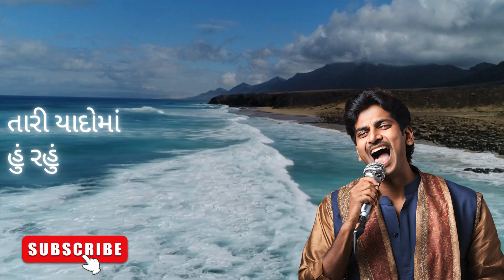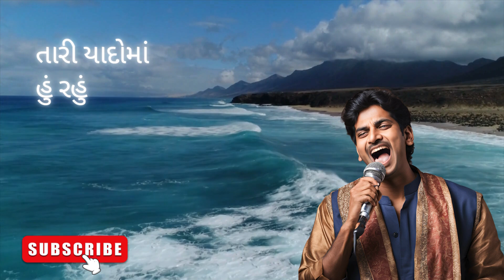તારી યાદોમાં હું રહું II NEW GUJARATI SONG II A TRACK STUDIO PRIME II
Experience the magic of love with "તારી યાદોમાં હું રહું," a heartfelt Gujarati song that beautifully captures the essence of a blossoming romance. Let the soulful lyrics and melodious tunes take you on a journey through the emotions of love, longing, and the sweet moments that make a love story unforgettable.

Whether you're in love or dreaming of it, "તારી યાદોમાં હું રહું" will touch your heart and become the soundtrack to your emotions. Feel the love in every beat, and let the story of your heart unfold. 🎶 Let the enchanting vocals and captivating tunes take you on an unforgettable journey of love.